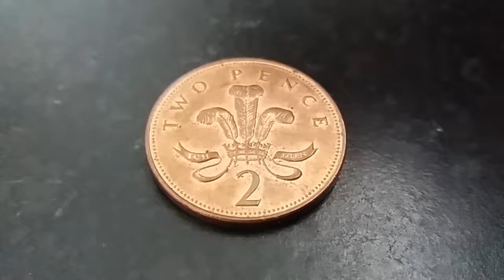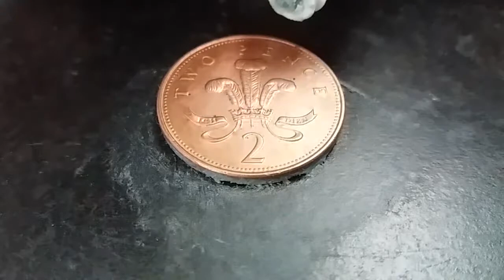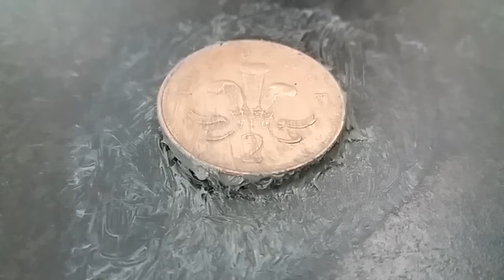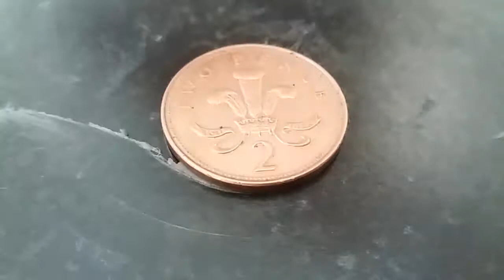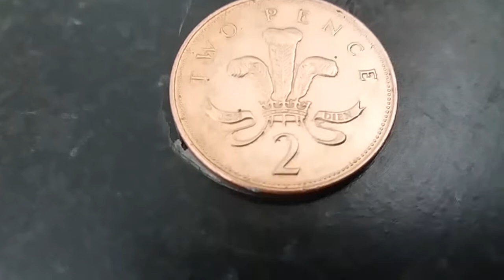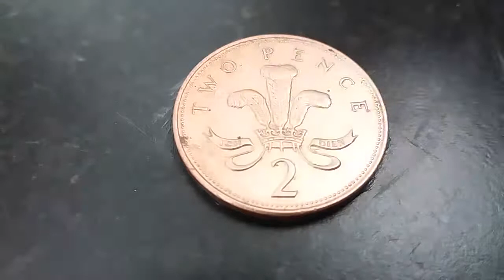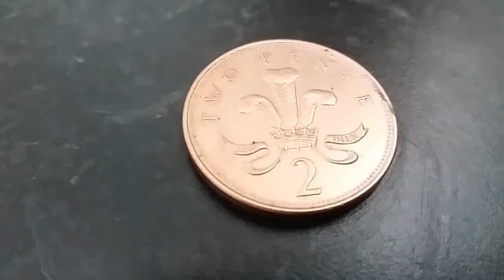ASMR COIN POLISHING,SATISFYING VIDEO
Asmr coin polishing
Satisfying video.